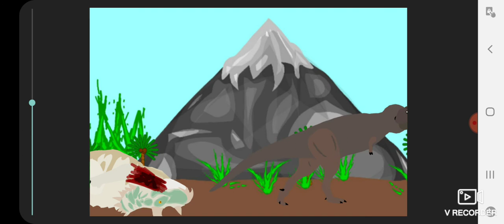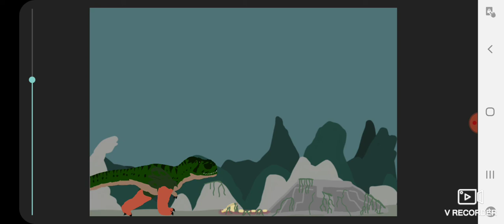história da rexy ep 5 (pai da invadi o território do spino sicatris)